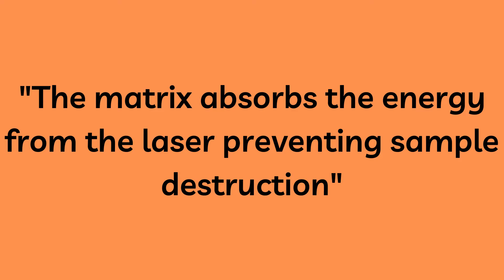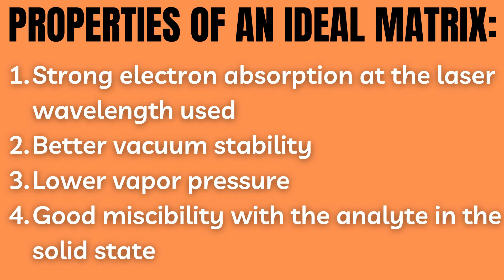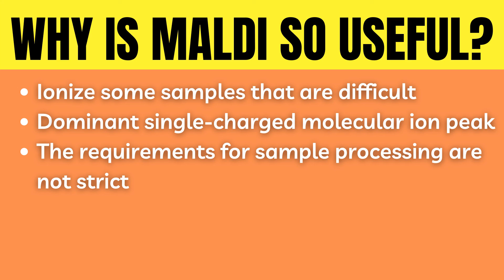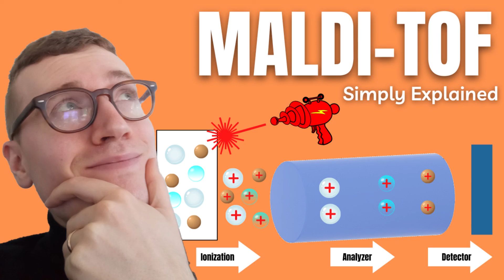MALDI Explained For Beginners (Matrix Assisted Laser Desorption Ionization)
Matrix assisted laser desorption ionization, commonly known as MALDI is an ionization technique used in mass spectrometry.  MALDI uses a matrix in order to absorb the energy from a pulsating laser to create ions from large molecules with minimal fragmentation. It has a high sensitivity as well as a wide application range and simple operation.

Let us start by a closer examination of the matrix used in MALDI. The matrix is a substance that coexists with the sample to be tested and absorbs the incident laser light to prevent direct irradiation to destroy the sample. In other words it acts as a sort of shield, protecting the sample. The sample gets dispersed in the matrix at a high dilution rate (as much as 10 000 parts matrix for every 1 part sample). This allows the matrix to efficiently absorb the energy of the pulsed laser of a certain wavelength and then uniformly transmit this energy to the sample causing instantaneous vaporization and ionization. In addition, this large amount of matrix effectively disperses the sample, thereby reducing the interactions between the sample molecules further promoting ionization. The choice of matrix is one of the most important steps in MALDI analysis.

The ideal matrix generally has the following properties:

- strong electron absorption at the laser wavelength used
- better vacuum stability
- lower vapor pressure
- good miscibility with the analyte in the solid state

The choice of matrix depends primarily on the wavelength of the laser used, followed by the nature of of the object being analyzed.

Now let us examine how MALDI ionization is actually carried out. The MALDI method is divided into 3 steps:

1. First, the sample is mixed with the appropriate substrate material and applied to the metal plate
2. Second, the pulse laser irradiates samples, triggering the ablation and desorption of samples and matrix materials
3. Finally, the analyte molecules are ionized by protonation or deprotonation in the hot plume (i.e. an upwelling of hotter stuff) of the ablation gas, and then accelerated to the mass analyzer

So why is MALDI so useful? Well:

- It can ionize some samples that are difficult to ionize by other ionization techniques and obtain complete ionization products without obvious fragments
- It has a dominant single-charged molecular ion peak and simple mass spectrum which is suitable for analysis of multi-component samples;
- The requirements for sample processing are not strict and even untreated can be directly analyzed;
- Finally MALDI can be coupled to Fourier transform ion cyclotron resonance mass spectrometry and its resolution is hence further improved